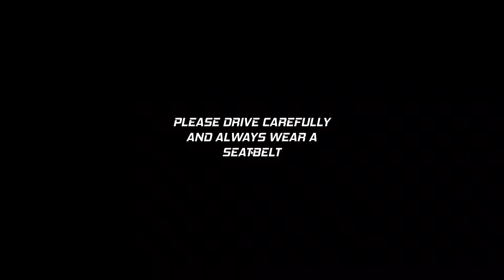Super Dirt Racers. More racing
More super dirt racers

New group coming soon